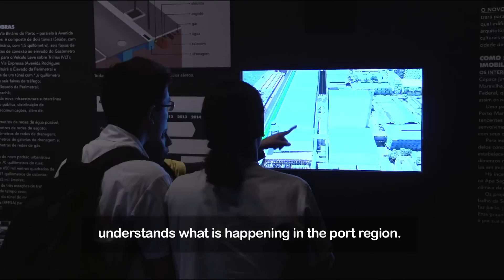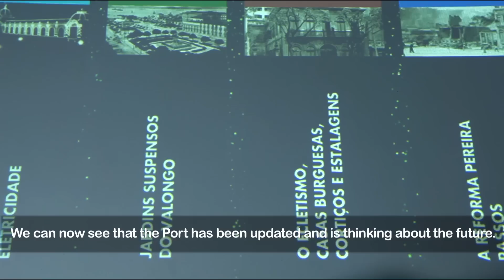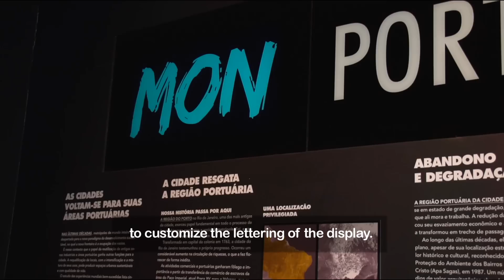Marvelous Portal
A permanent exposition in the Port Zone provides an interactive demonstration of the past and current changes of the new tourist point in Rio de Janeiro